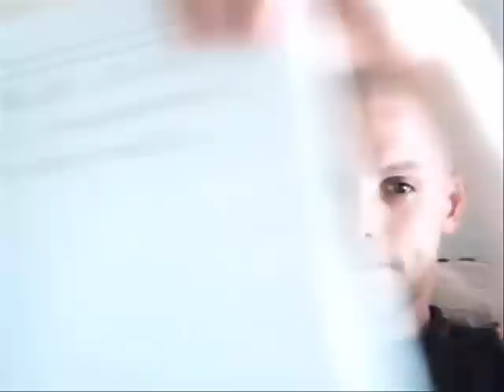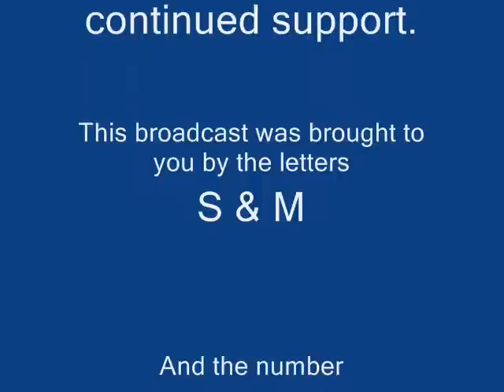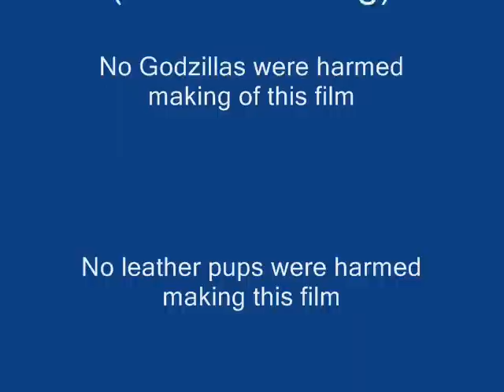Saying 'hey.'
Just a little bit about the pup